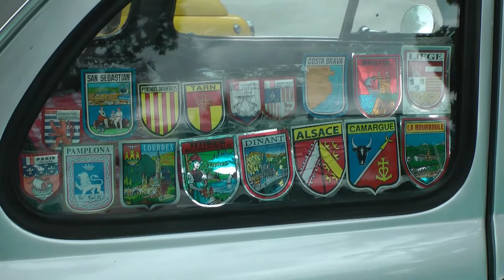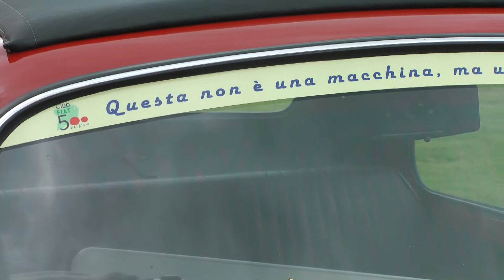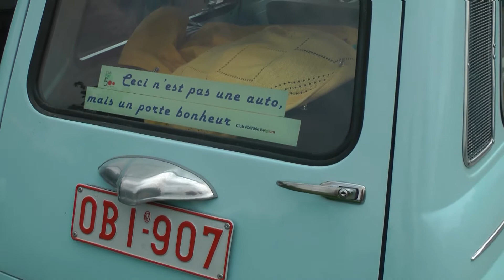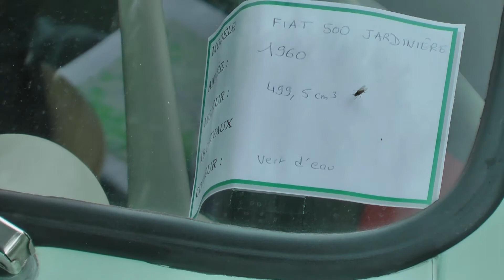Fiat 500 de collection & dérivés au Mont - Dol en 2021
26 voitures réunies par le club Fiat 500 , venant de toute la France , de Suisse et de Belgique sont exposées sur le tertre au sommet du Mont - Dol , puis descendent la vieille côte.
Ce même jour , le Dimanche 11 Juillet , l'Italie remporte la coupe d'Europe aux tirs au but face à l'Angleterre .